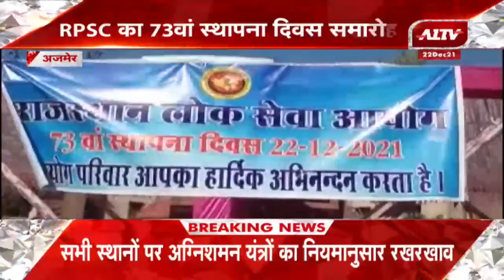Ajmer: RPSC का 73 वां स्थापना दिवस समारोह, CM Gehlot भी वर्चुअल रूप से हुए शामिल